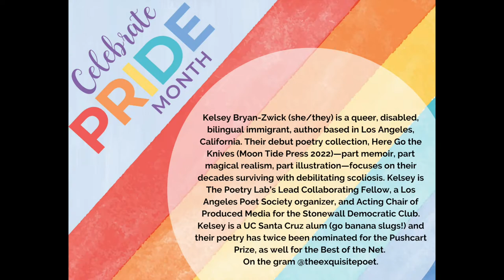Pride Poetry - Kelsey Bryan Zwick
Kelsey Bryan-Zwick (she/they) is a queer, disabled, bilingual immigrant, author based in Los Angeles, California. Their debut poetry collection, Here Go the Knives (Moon Tide Press 2022)—part memoir, part magical realism, part illustration—focuses on their decades surviving with debilitating scoliosis. Kelsey is The Poetry Lab’s Lead Collaborating Fellow, a Los Angeles Poet Society organizer, and Acting Chair of Produced Media for the Stonewall Democratic Club. Kelsey is a UC Santa Cruz alum (go banana slugs!) and their poetry has twice been nominated for the Pushcart Prize, as well for the Best of the Net.